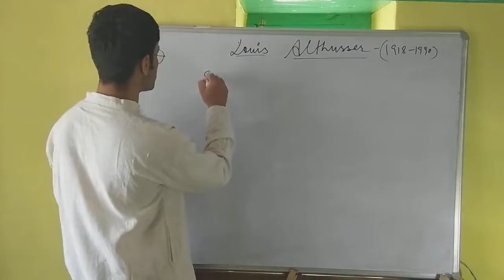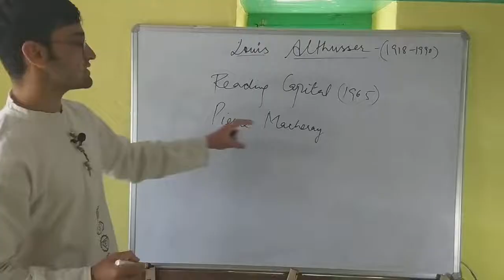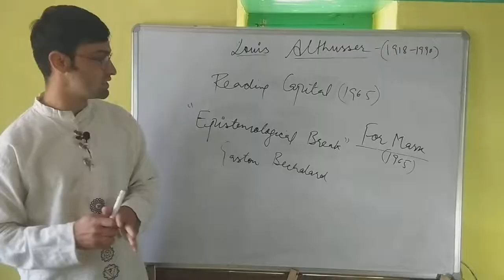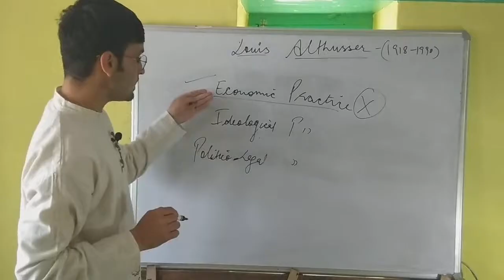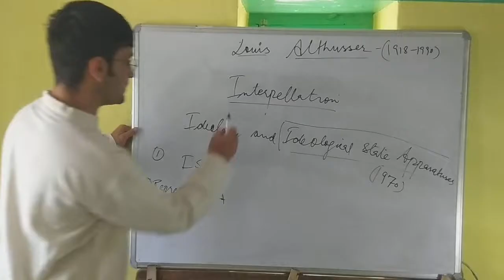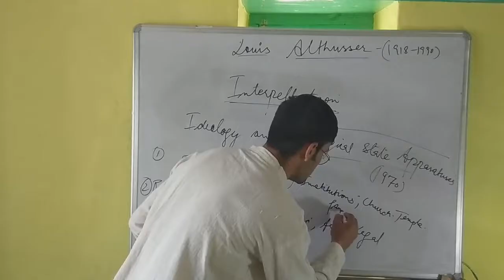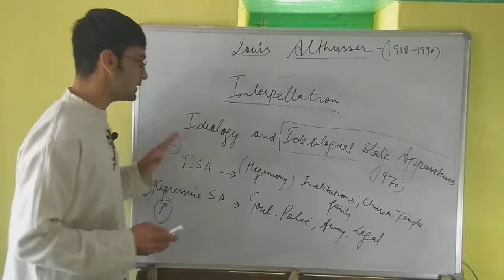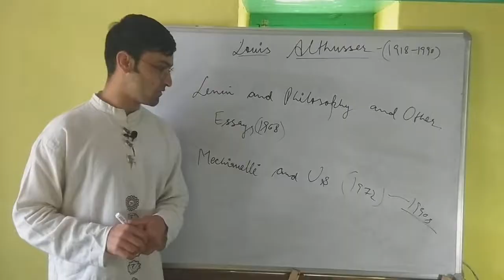Louis Althusser || Structural Marxism - Lecture 4 || Interpellation|| Ideological State Apparatuses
Marxism :-

Lecture-4

Louis Althusser :-

Reading Capital
Interpellation
Ideology and Ideological State Apparatuses
Repressive State Apparatuses
Epistemological Break
Economic Practice
Ideological Practice
Politico-Legal Practice

Terence Francis “Terry” Eagleton
Professor of Cultural Theory
The Ideology of the Aesthetic
Literary Theory: An Introduction
The Illusions of Postmodernism

Antonio Francesco Gramsci

Cultural Hegemony
Political Society
Civil Society
Traditional Intellectuals
Organic Intellectuals
Neo Marxism
Italian Marxism

Karl Heinrich Marx
Friedrich Engels
Communist Manifesto
Origins of the Family, Private Property, and the State
Haves and Have Nots
Atheism
Historical Materialism
Class Consciousness
Superstructure and Base (Substructure)
Surplus labour
Proletariat
Bourgeoisie
Petit Bourgeoisie
Lumpenproletariat
Landowners
Socialism
Communism
Political Economy
Alienation
Property Rights